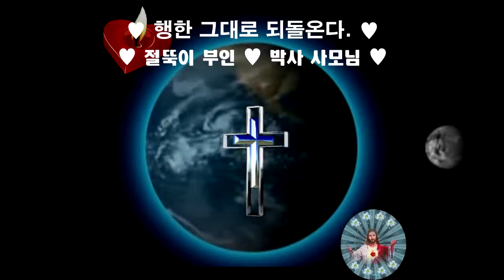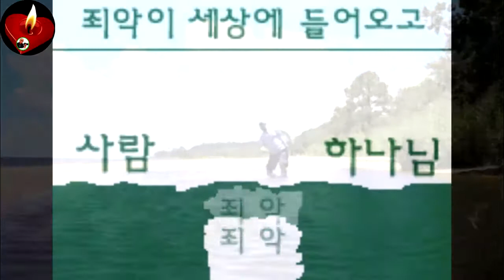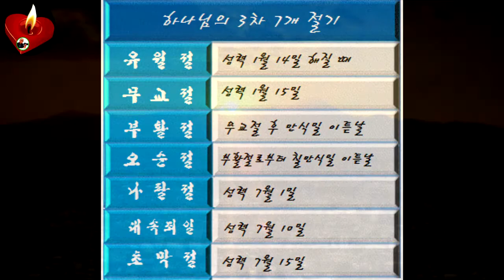인터넷 방송95 ♥내가 행한 그대로 되돌아 온다 ♥사랑하면 사랑 받는다 ♥축복하라 ♥나누어 주라 ♥Mission Track México ♥구경평 ♥Rev Dr Th D